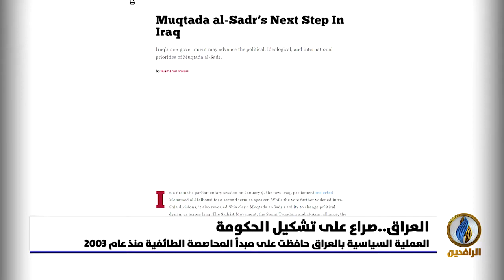تقرير إخباري.. طهران ترسل موفديها لاحتواء الأزمة بين الإطار التنسيقي والصدر على رئاسة الحكومة